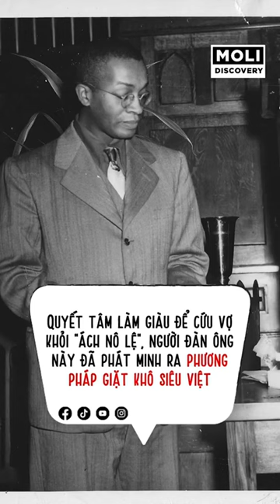Máy Giặt 'cứu tinh' của các bà nội trợ ra đời thế nào? | Moli Discovery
Chào mừng bạn đến với Moli Discovery - nơi bạn có thể khám phá sự kỳ diệu của thế giới xung quanh chúng ta. Từ những con động vật hoang dã đến những phát hiện khoa học mới nhất, và cả những bí ẩn của vũ trụ - chúng tôi sẽ dẫn bạn đi qua những hành trình tuyệt vời.

Tại đây, chúng tôi sẽ mang đến cho bạn những video sắc nét và thú vị, cung cấp cho bạn kiến thức rộng lớn và giải trí đa dạng. Chúng tôi tự tin rằng mỗi video sẽ mang lại cho bạn niềm say mê khám phá, sự ngạc nhiên và kiến thức mới.

Với bản lĩnh của các chuyên gia hàng đầu trong lĩnh vực khoa học, thiên văn học, sinh học và nhiều lĩnh vực khác, chúng tôi cam kết mang đến cho bạn những thông tin chính xác và được cập nhật liên tục.

Hãy gia nhập cộng đồng của chúng tôi và trở thành một người khám phá thực thụ!
⚡️ Khám phá thế giới quanh ta⚡️